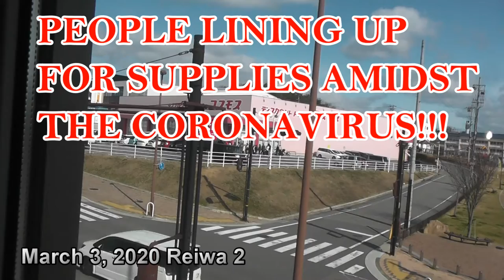SHORT SUPPLIES AND PANIC BUYING AMIDST THE CORONAVIRUS OUTBREAK IN JAPAN!1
March 3,2020

Hi everyone!  Stay calm but safe!  I was really surprised this morning to see a long line of people waiting for a drugstore/grocery store called Kosmos to open up.  This hasn't happened here before but I was told that there was a long line yesterday as well.

Bingo 5,
Japan Lotto,
Japan scratch lotto
Japan sightseeing,
Japan travel guide,
JAPAN,
Japanese banking,
Japanese culture,
Japanese language,
Japanese,
Japanican,
lottery,
takarakuji,
things to do in Japan,
Tokyo,
Typhoon in Japan,
visit Japan,